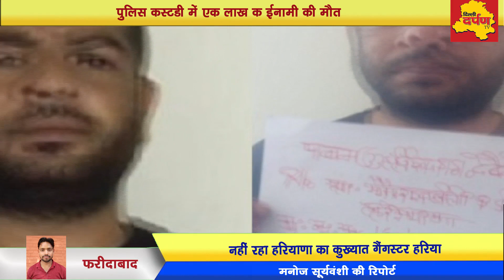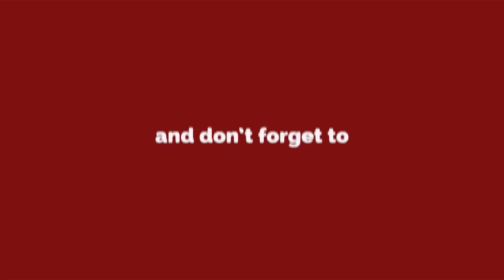Faridabad - पुलिस कस्टडी में एक लाख के ईनामी बदमाश हरिया की मौत | मेडिकल के लिए बाहर आया था हरिया